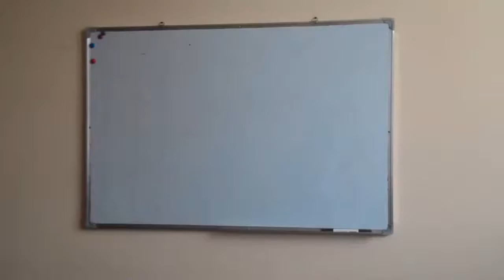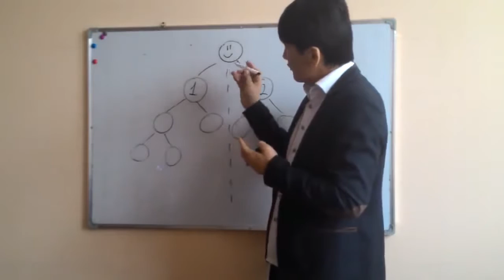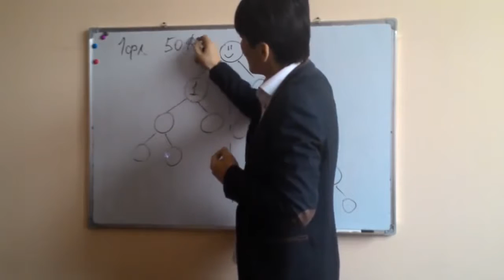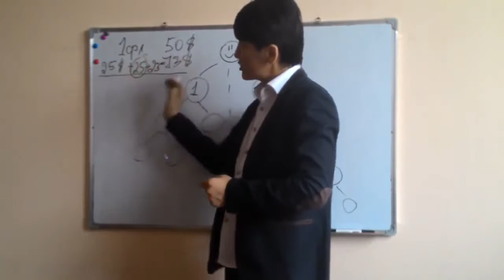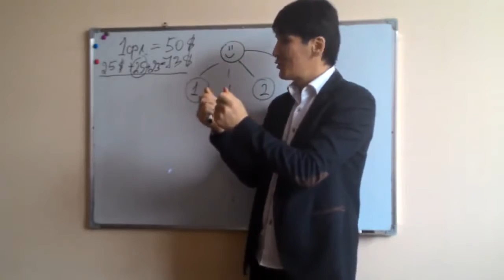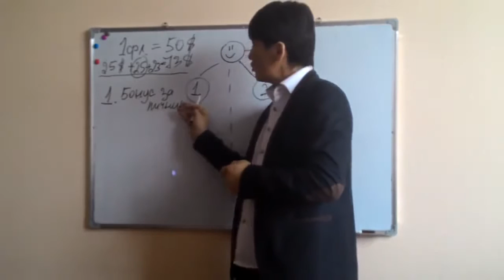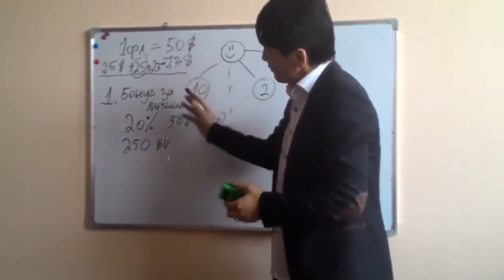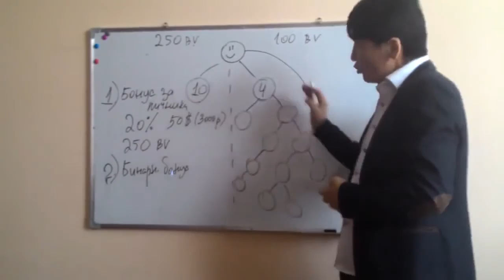Маркетинг Alivemax часть 1 спикер Михаил Бочкин!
skype zina-biz
Спреи - это сегодня самая прогрессивная форма «доставки» питательных веществ, витаминов и
микроэлементов в организм. Благодаря направленному распылению все питательные вещества
моментально попадают в кровеносную систему через слизистую оболочку рта. Их усваимость повышается до 98%!
В очень короткий период времени Вы вновь почувствуете мощный прилив сил и будете радоваться каждому дню!
Потрясающие результаты огромного количества людей во всем мире уже показали эффективность этого уникального продукта.
Это подтверждается и медицинскими документами.
А состав - это просто настоящая природная кладовая!

Будьте здоровы и богаты!
С удовольствием поделюсь информацией.
Мой скайп - zina-biz
Ваших близких есть проблемы со здоровьем ?

Подробнее о компании , отзывы людей, и многое другое смотрите в плейлисте
Кому нужна сертификация , пишите все вам предоставлю, вместе с каталогом компании, где вы сможете посмотреть полностью составляющие спреев , подтвердив их наличие германскими сертификатами! Продукцию получаем напрямую с Германии !

Спреи из 100% натурального состава (ягоды и растения, которые входят в реестр лекарственных трав) бызргаются под язык , через несколько секунд все питательные вещества спрея попадают в кровь и в каждую клеточку организма !!! Ведь именно под языком у нас находится быстрая доставка веществ в организм - каппиляры , кровеносные сосуды и т.д.Тогда не медлите ,СРОЧНО заказывайте Витаспреи от ALIVEMAX

❤ ❤ ❤ СОСТАВ ВИТАСПРЕЕВ❤ ❤ ❤

► ВЕРАТРОЛ (VERATROL PLUS) :
Ресвератрол, Черная смородина, Сок Нони, Мангостан, Акаи, Амалаки, Алоэ Вера, Гранат, Маки, Барбарис, Экстракт семечек винограда, Экстракт коры карликовой сосны.

► VITALITY: Китайский лимонник, Родиола розовая, Мака, Сибирский женьшень, Готу Кола, Дамиана, Йохимбе (любовное дерево), Горянка крупноцветковая.

► МУЛЬТИВИТАМИН (MULTI-VITAMIN)
Питает клетки и укрепляет иммунную систему, благодаря известным и проверенным компонентам, включающим широкий спектр витаминов и 72 минерала.
Содержит 90 активных веществ, Гавайскую Спирулину и Хлорофил.

► СЛИМ (S.L.I.M.): Индийский кактус, Сосна Веймутова, Кленовый сироп, Тропическая мята, Aloe Barbadensis, Горькая дыня.